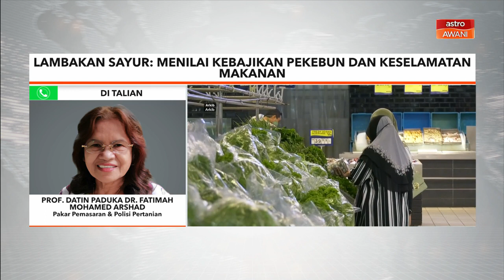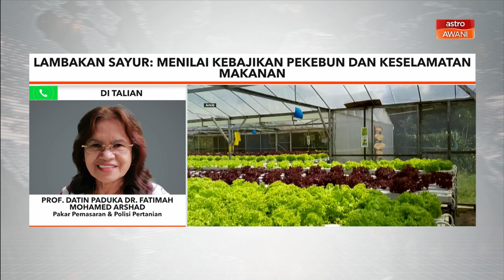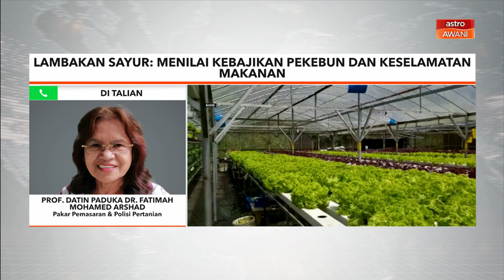Menilai kebajikan pekebun dan keselamatan makanan